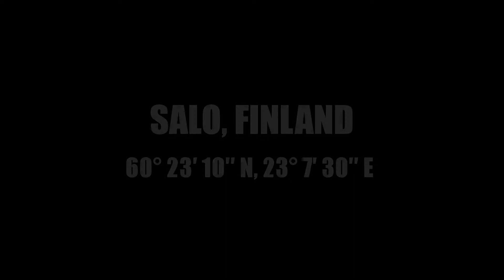Global Magnetic Effect Experiment Pt2 Northern Hemisphere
It's a groundbreaking study of earths magnitic field. The interaction between powerful rare earth magnet and the earths magnetic field is observable by throwing a magnet flat into air. In the northern hemisphere when tossed northside up the magnet flips in the air. When tossed southside up in the air the magnet tilts towards south but remains southside up. In the southern hemisphere the effect is equal and opposite. We would be interestred to see the effect at the equator. If you live near the equator we would like you to join this research.